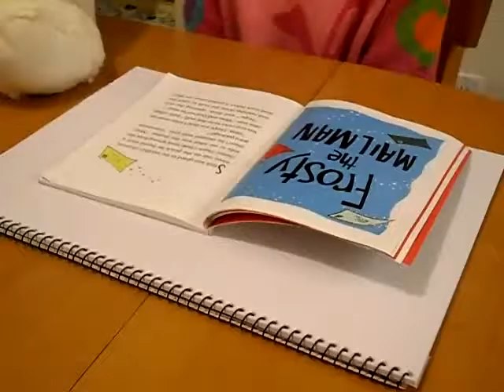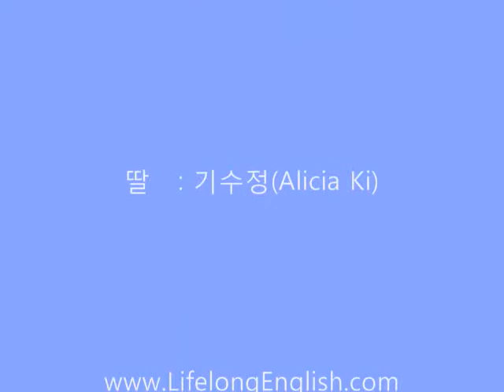[Book Review] The Holly Joliday Part 2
This video is for the elementary school students or their parents who are interested in having a reading lesson at home. 이 비디오는 가정에서 영어동화로 읽기 수업을 하는 부모와 자녀를 위해 만들었습니다.